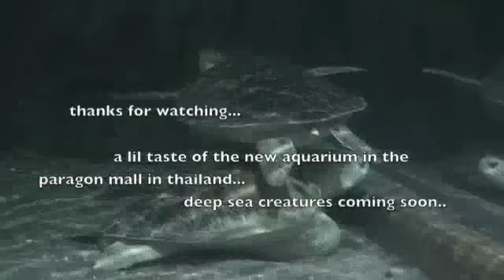siam ocean world Hd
new aquarium in the paragon mall in bkk thailand..i put this video together in 5 minutes using the new imovie 08..just a lil smt smt..enjoy